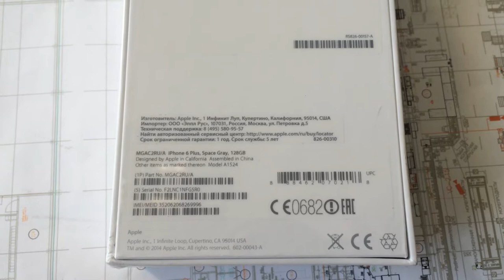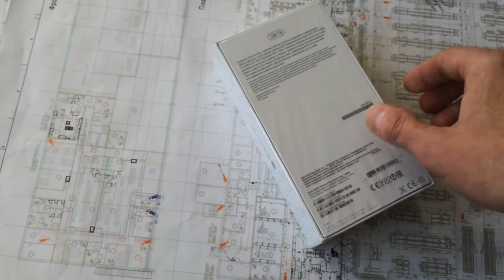iPhone 6 Plus 128 Black Unpacking Связной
iPhone 6 Plus 128 Black куплен в Связном - скидка 5% до конца сентября!
Телефон куплен по предзаказу в Связном. Если рассчитаться онлайн банковской картой Райфайзен, то можно получить скидку в 5% от любой покупки!!!